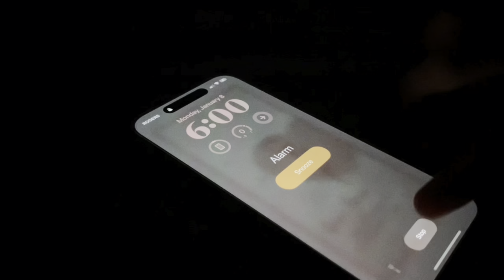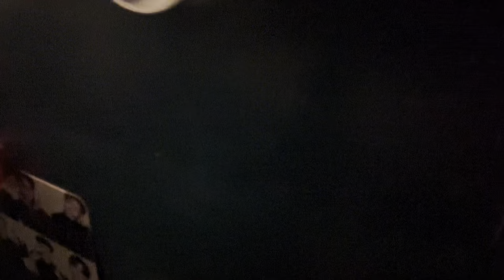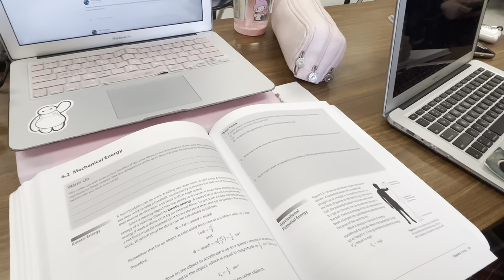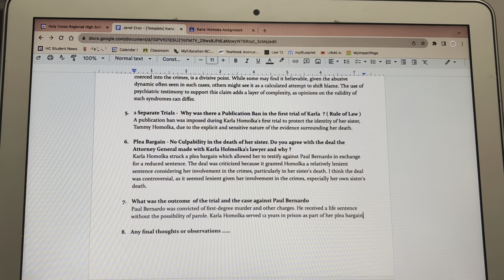Day In The Life As A Grade 11 Student!